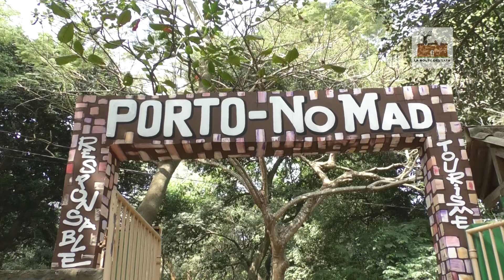Bénin: Festival Porto-No-Mad, le « tata géant » attire la curiosité des visiteurs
Le festival du voyage engagé, Porto No Mad, a ouvert ses portes au grand public ce lundi 9 janvier 2023 au jardin des plantes et de la nature à Porto-Novo. Le tata géant attire la curiosité des visiteurs venus nombreux.